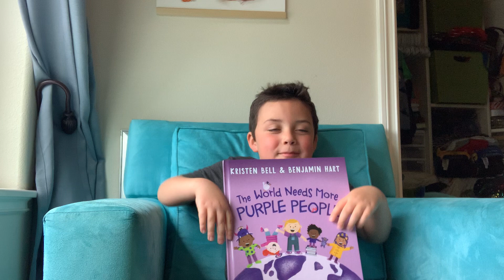The World Needs More Purple People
The World Need more Purple People
Book by: Benjamin Hart and Kristen Bell
Illustrated by: Daniel Wiseman

A book about how purple people are needed in this world and anyone can be one!

Are you a purple person?? Read this book and find out.

Grab those paint brushes and help make everyone be purple!